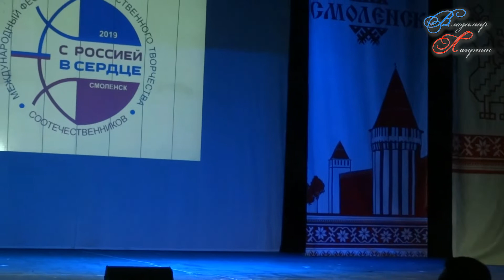Международный фестиваль художественного творчества соотечественников «С Россией в сердце»